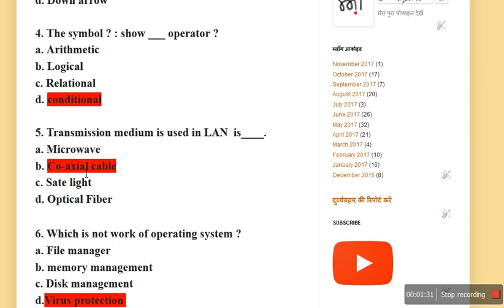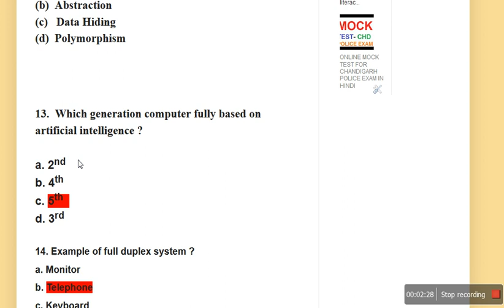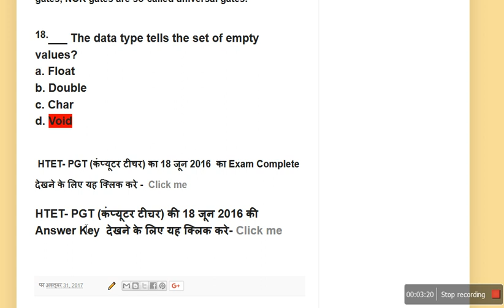Last Year Exam HTET CBT Level 3(Computer Teacher) _ 18th June 2016 Computer Question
we try to show all question of HTET PGT level Computer teacher exam 18th June 2016. In which cover all question that asked in exam 2016.For more information you can